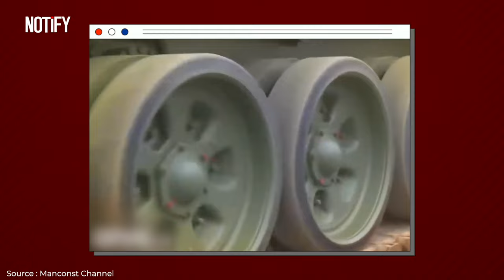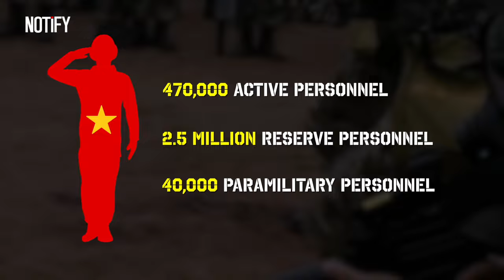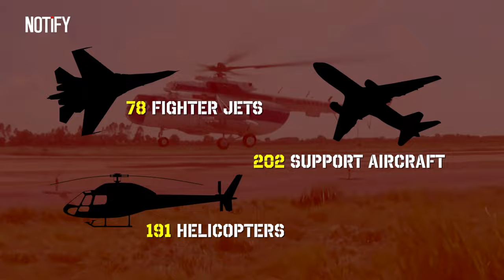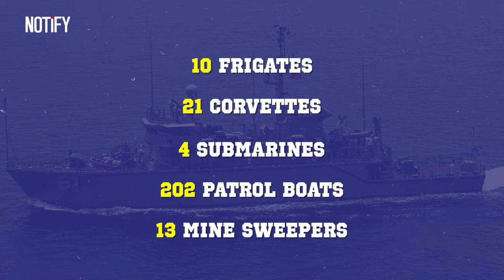Finally US and VIETNAM Join Hands Against CHINA! How Powerful is Vietnam Military Today?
Finally US and Vietnam Join Hands Against China! How Powerful is Vietnam Military Today?. The geopolitical landscape of Southeast Asia is witnessing a significant shift as the US and Vietnam, once adversaries, now find common ground against China's growing influence. This newfound alliance is marked by increased military cooperation, joint exercises, and strategic dialogues. Vietnam, with its strategic location and evolving military capabilities, plays a pivotal role in the region's balance of power. From modern naval assets to advanced air defense systems, Vietnam's military has undergone a transformation, making it a formidable force in the region. Dive into the intricate dynamics of US-Vietnam relations and discover the strength of Vietnam's defense forces in today's world.